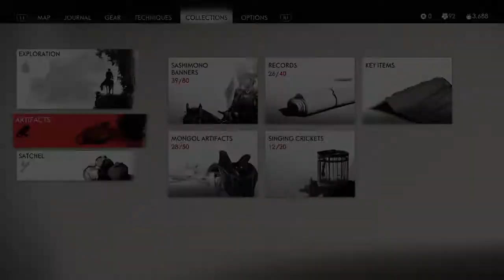1st piece of Mongol Armor | Ghost of Tsushima